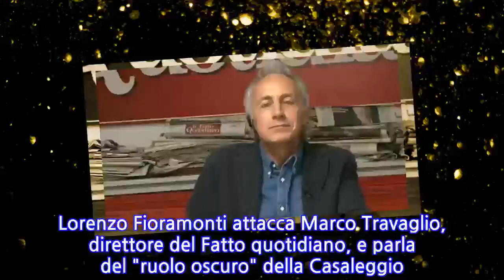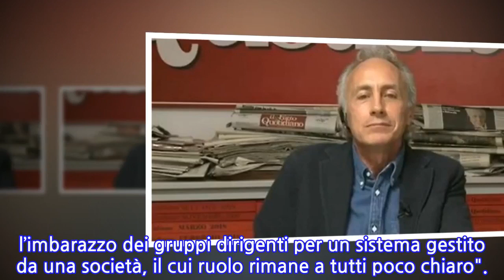"Ruolo oscuro di Casaleggio"Fioramonti smonta Travaglio: tutte le "scemenze" del Fatto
Lorenzo Fioramonti attacca Marco Travaglio, direttore del Fatto quotidiano, e parla del "ruolo oscuro" della Casaleggio. "Gli esperti di comunicazione mi hanno spiegato che alle fake news non si replica, perché rischi di dare la notizia due volte. Però quando le scemenze arrivano ad essere ripetute da giornalisti di primo piano come Travaglio e Andrea Scanzi (il cui lavoro, peraltro, ho sempre stimato), forse è il caso di fare chiarezza", scrive in un post pubblicato sul suo profilo Facebook l'ex ministro dell'Istruzione.
INFORMATION
• Source: liberoquotidiano